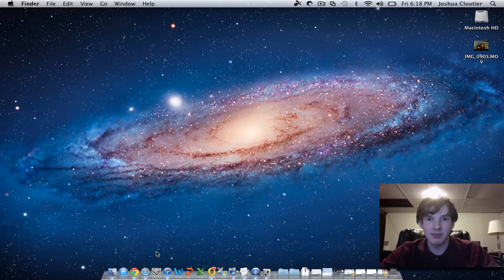Why I am a Gnomie.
Hello, In this video I discuss why it's good to giveback to your community either through pure donation, input or sharing. I believe that it is important to support our fellow providers who provide the latest knowledge available. If you're interested in becoming a gnome check out to sign up. If you also want to support their channel without $$$ then liking this and locker gnome videos would be great. What service do you use

Google Plus: Joshua Cloutier (Follow)
Gnomie: Joshua Cloutier